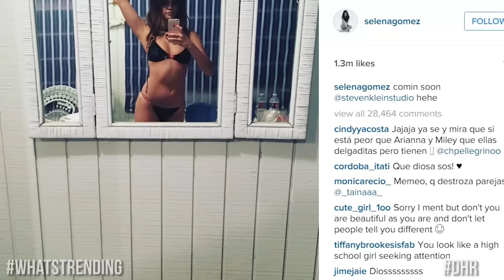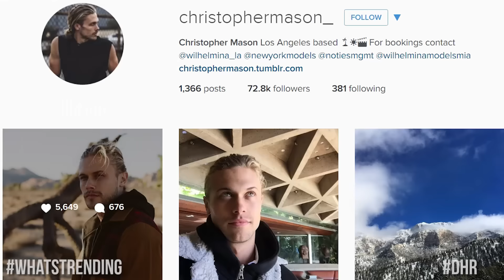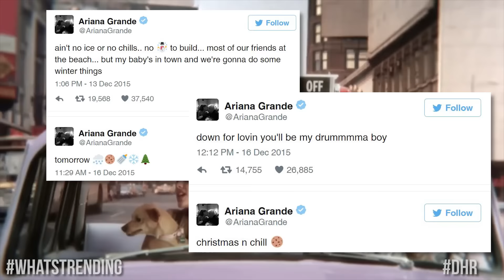Kendall Jenner Talks Her First Kiss- Selena Gomez Teases STEAMY New Photoshoot (DHR)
Kendall kisses & tells, Selena strips down with a new man, and Ariana drops new Christmas music! All this & more on today’s DHR.